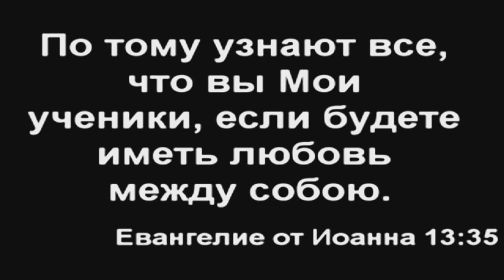We are One '13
From different tribes, nations, continents and races... WE ARE ONE!